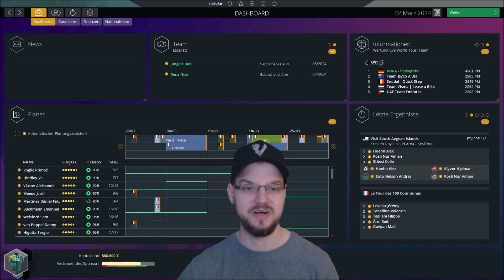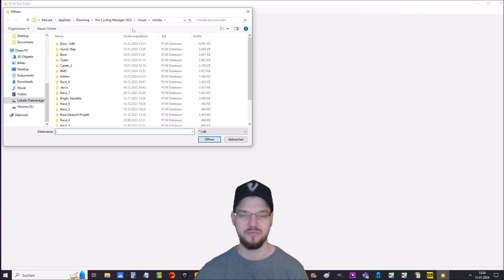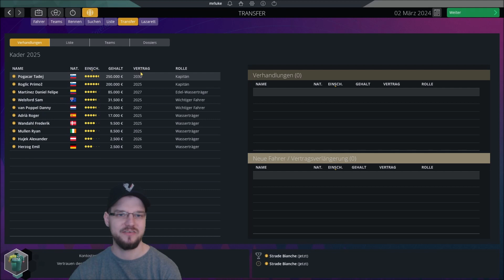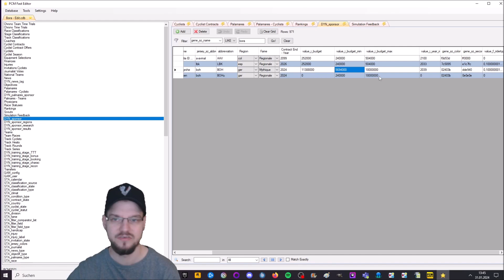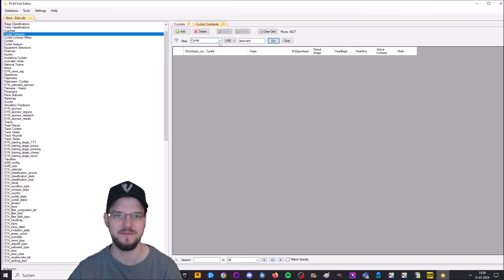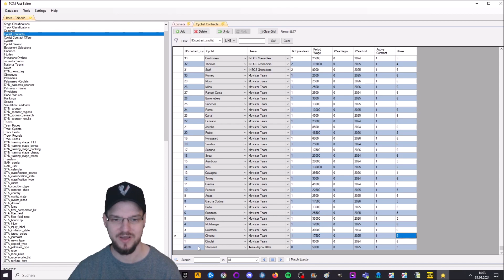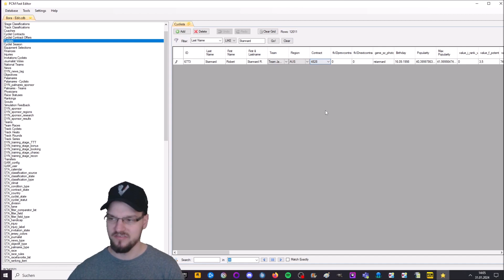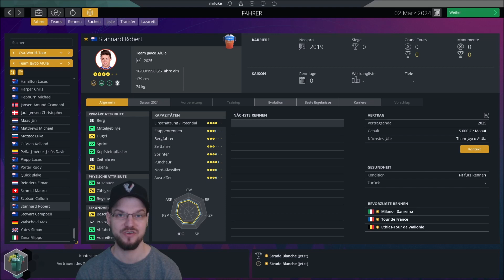Wie editiert man einen Spielstand in Pro Cycling Manager 2023? | TUTORIAL PCM Fast Editor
In diesem Video zeige ich euch wie ihr mithilfe vom PCM Fast Editor euren Spielstand editieren könnt. Ihr wollt einen Fahrer außerhalb des Transferfensters in euer Team holen oder Werte einzelner Fahrer anpassen? Kein Problem! Hier seht ihr wie das Ganze geht. PCM Fast Editor Tutorial für das Spiel Pro Cycling Manager 2023.

►►► Credits to the tool "PCM Fast Editor" by Tom Cloos